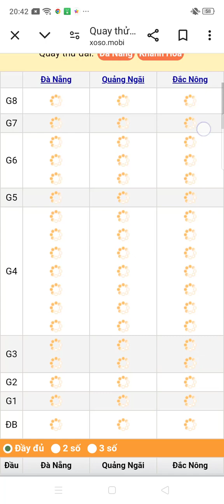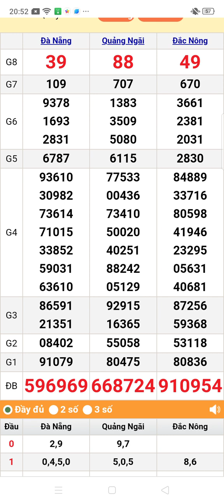quay thử xổ số miền Trung thứ 7 ngày 30/3/2024 Đà Nẵng. Quảng Ngãi. Đắk Nông